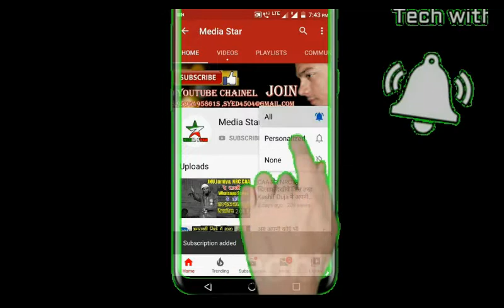Naushad Haidar | Akola Shaire Nashist | खून के आंसू के इजरे के मौके पे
Akola Shaire Nashist | खून के आंसू के इजरे के मौके पे